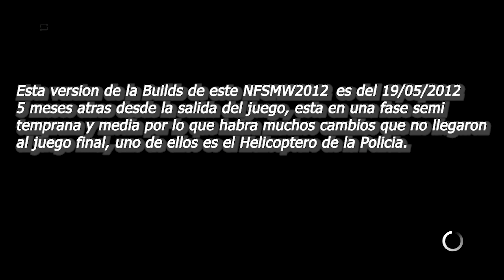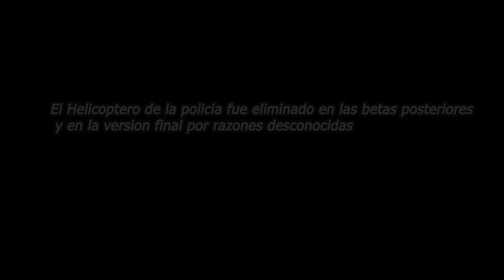Helicóptero BETA 🚁 NFSMW2012 Hawaii_MAIN_HHH [PS3]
Algo tarde para mostrar esto, pero como solo hay 3 videos en todo Youtube mostrando esto, preferi mostralo por mi propia mano y echarle un vistazo con mas detalle sobre el helicóptero de la policia.

El prototipo que se usa en el video se llama Hawaii_MAIN_HHH su fecha de esta build es 19 de Mayo de 2012  5 meses atras antes de que el juego saliese a la venta en su versión final.

Esta Build la hace especial por que es la única que trae el helicóptero de la policia.

Como podemos ver en este prototipo el helicóptero de la policia se une a una persecución en el nivel 4, usa el mismo modelo de textura del hot pursuit 2010 y solo se limita a seguirte a donde vayas por un rato.

Esta Beta nos da a entender que en un principio estaba pensado que el helicóptero de la policia apareciera en la persecuciónes por Fairhaven pero por motivos desconocidos fue eliminado y no llego a la versión final.  lo único que queda de rastro del helicóptero en la version final es un carpeta vacia en los archivos del juego.

Seguramente alguien en los comentarios del video me dira que si es posible llevarlo a la final i al online y un rotundo NO es imposible ya que el helicóptero fue eliminado.

A little late to show this, but since there are only 3 videos on all of Youtube showing this, I preferred to show it by my own hand and take a closer look at the police helicopter. The prototype used in the video is called Hawaii_MAIN_HHH its date of this build is May 19, 2012 5 months before the game went on sale in its final version. This Build makes it special because it is the only one that brings the police helicopter. As we can see in this prototype, the police helicopter joins a chase at level 4, uses the same texture model as the hot perseuit 2010 and just follows you wherever you go for a while. This Beta gives us to understand that at first it was thought that the police helicopter would appear in the pursuit of Fairhaven but for unknown reasons it was eliminated and did not reach the final version. the only thing that remains of a trace of the helicopter in the final version is an empty folder in the game files.
Surely someone in the comments of the video will tell me that if it is possible to take it to the final and online and a resounding NO is impossible since the helicopter was eliminated.